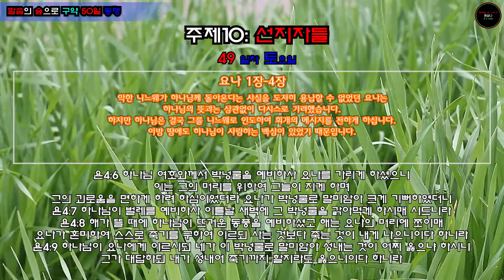구약(개역개정)과 50일 49일차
* 말씀의 숲에서 하나님나라 복음을 누리는 특별한 동행 *

'구약과 함께 50일'
하루를 하나님의 말씀으로 시작하는 기쁨, 하루를 말씀으로 마무리하는 행복은 오직 행하는 사람만 알 수 있습니다.
어떤 영적인 거장도 지속적인 말씀생활 없이 버틸 수 있습니다.
에녹과 같이 주님과 동행하지 않으면, 아무리 성공해도, 우리 인생은 "잃어버린 날들이 될 것입니다.
하나님 말씀을 읽는 것에 최우선 순위를 둡니다. 함께 성경을 읽읍시다. 말씀을 먹읍시다.

- 매일 본문 일정에 따라 50일간 구약과 동행하는 귀한 시간이 되기를 바랍니다.